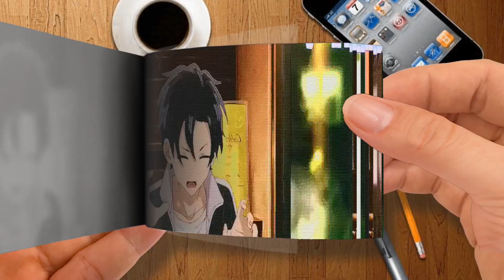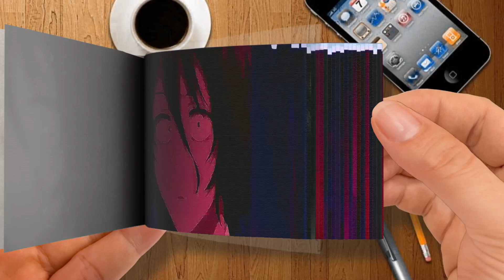Flip Book | Yofukashi no Uta -- Call of the night [ AMV ] - Hall Of Fame ᴴᴰ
Yofukashi no Uta -- Call of the night [ AMV ] - Hall Of Fame ᴴᴰ